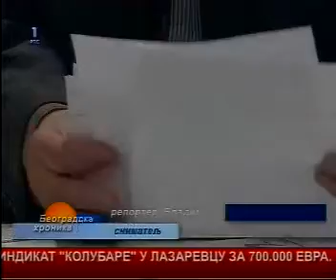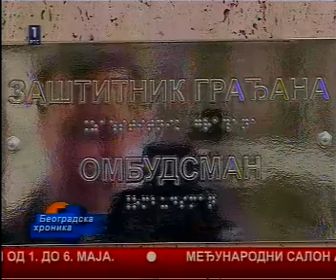RTS1 Beogradska hronika - Rad inspekcija u Srbiji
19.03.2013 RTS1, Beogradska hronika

U Srbiji još uvek ne postoji jedinstven zakonski propis za sve inspekcijke službe. Trenutno u više od 1.000 zakonskih propisa spominje se reč inspekcija, a ako se uzme u obzir da se ti propisi često menjaju onda je jasno zašto ni same inpekcijske službe nekada ne znaju za šta su nadležne i šta treba da rade.